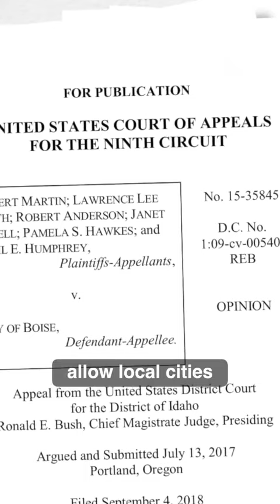Fix Tent City 🏙️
🔴 Epoch Original Documentary DVDs:
1, The Real Story of January 6 | Documentary